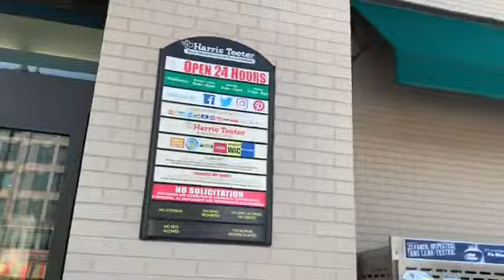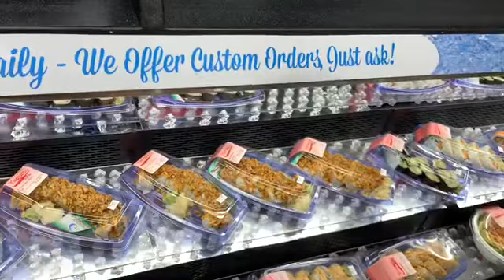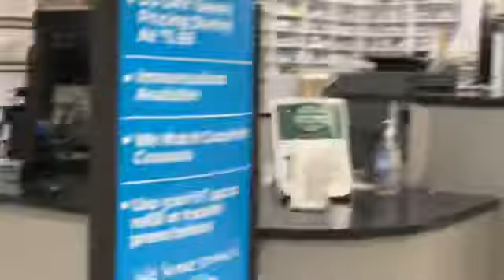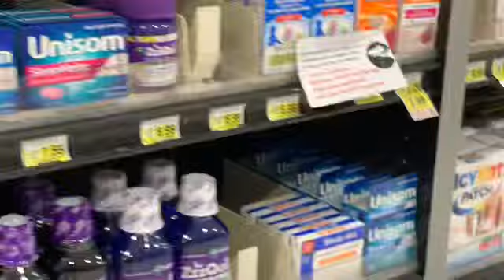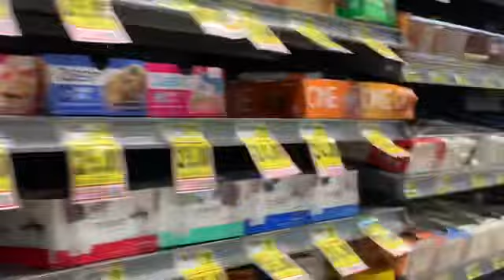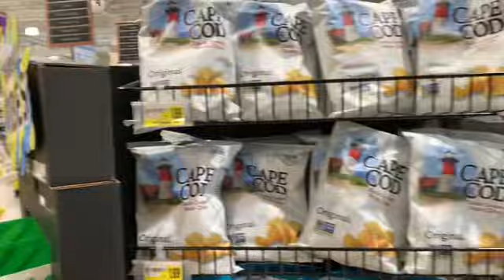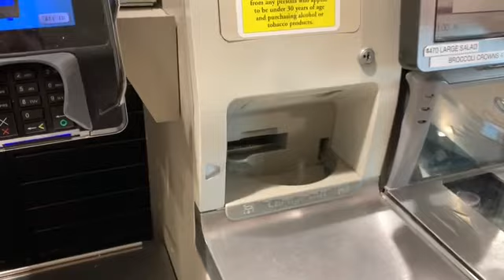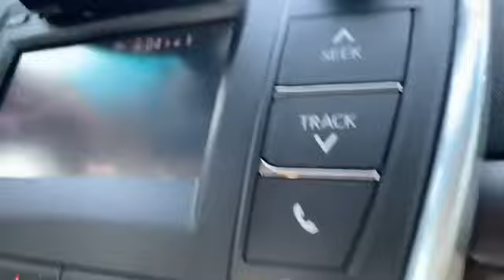メリーランド州ポトマック市でスーパーマーケット「ハリス・ティーター (Harris Teeter) でお寿司を買う。Got sushi box at Harris Teeter in Potomac